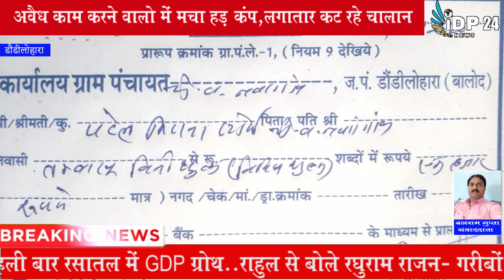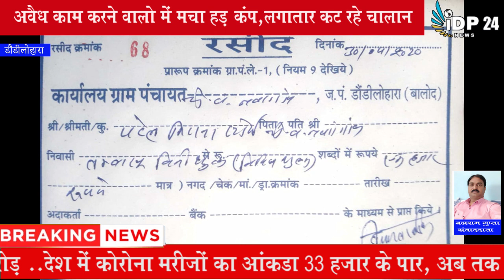Pratibandhit samagri Bechne Walon par Kadi karyvahi, Sarpanch Ne Lagaya jurmana